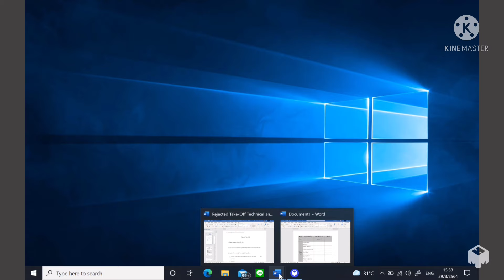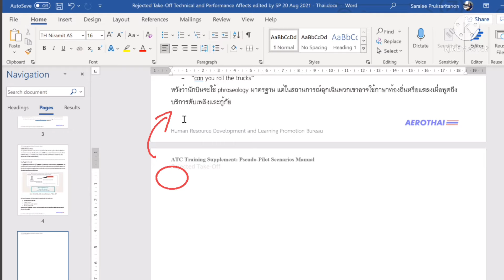Word 365: ลบหน้าว่างที่เกินมา ได้ชัวร์ 100%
วิธีลบหน้าว่างที่เกินมา ได้ชัวร์ 100% สอนวิธีลบหน้าว่าง การหาสาเหตุของการเกิดหน้าว่าง วิธีแก้ไขกรณีกด backspace/delete เพื่อจะลบหน้าแล้ว แต่ก็หน้าว่างก็ยังอยู่ หน้าว่างไม่หายไป ทำยังไง
0:00 แบบที่ 1 กด Backspace ทีเดียว
0:52 แบบที่ 2 กรณีมีเนื้อหา หรือมีการเว้นบรรทัด ให้ Highlight ข้อมูลในหน้านั้นให้หมดก่อน ค่อยกด Backspace/Delete
1:52 Tip 1: กด Paragrap Symbol เพื่อหาสาเหตุการเกิดหน้าว่าง และดูการจัดรูปแบบข้อความที่ซ่อนอยู่
3:06 แบบที่ 3 ใช้ Navigation Pane เข้ามาช่วย เพื่อเลือกหน้าได้ง่ายขึ้น แล้วกด Ctrl + G พิมพ์ \page เพื่อ select ข้อมูลทั้งหน้า แล้วกด Backspace/Delete
5:50 Tip 2: แก้ปัญหาหน้าว่างที่เกิดใต้ตาราง ลบโดยการกด backspace2delete แล้วก็ยังไม่หาย